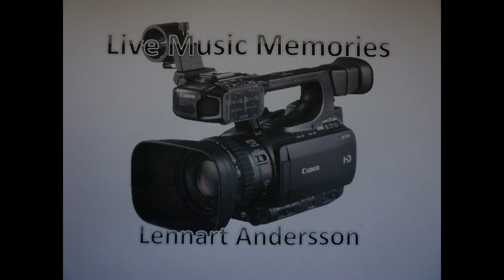Matilda Magnusson "Mjuka Tassar" live Kläckeberga 2013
Matilda spelade på Kläckeberga Lantcafé 21 juli 2013 och efter officiella spelningen fick vi på begäran höra denna gamla fina Jan Hammarlundlåten.